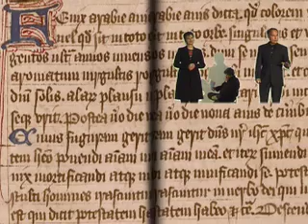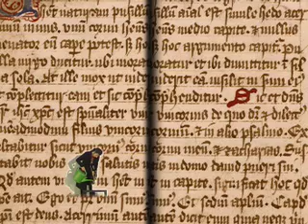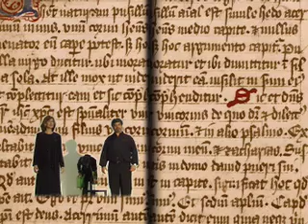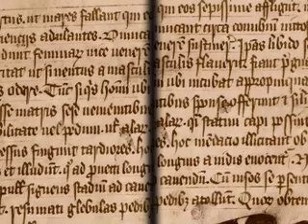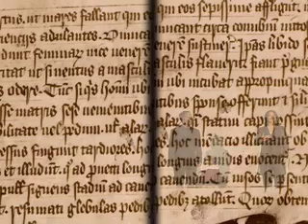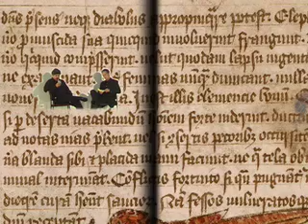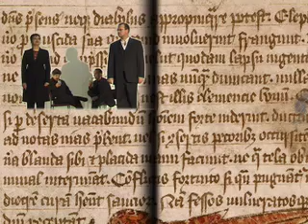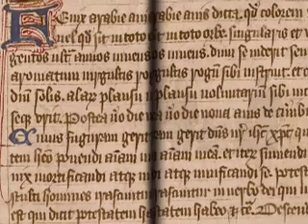Mario Verandi - Klangbuch der imaginaeren Wesen (sound installation)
Excerpt of a music and video installation
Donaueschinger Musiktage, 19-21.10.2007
Voices: Neue Vocalsolisten Stuttgart
With the kind support of the Manuscript Department of the Royal Library of Copenhagen and TU-Elektronisches Studio Berlin.

In his Libro de los seres imaginarios (Book of the imaginary beings) the Argentinean writer Jorge Luis Borges explored ancient Bestiariums to compile a handbook of fantasy creatures conceived through time and space by the human imagination. Some examples are the Unicorn, the Dragon and the Griffon. Others like the Salamander are real animals which also have a mythological or imaginary "double" that originated in ancient times.
Bestiariums provide us with beautiful imagery and texts about fantasy creatures, but what about their sounds?
Taking the Borges's book as a source of inspiration, this audiovisual installation presents a soundbook containing imaginary soundworlds for seven fantasy beings: the Amphisbaena, the Dragon, the Unicorn, the Griffin, the Basilisk, the Salamander and the Leucrocota.
The sound compositions were exclusively created out of vocal recordings made with the Neuen Vocalsolisten Stuttgart. The reason for working with vocal sounds stems from a metaphorical link between fantasy creatures being the product of the human imagination and a sound material coming from the human body.